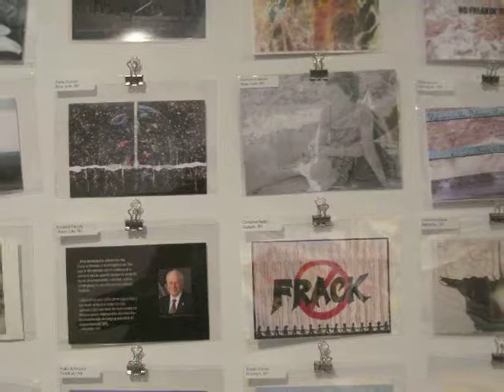Ruffalo and Frack Art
Exit Art in Manhattan holds Frack Art exhibit, famous actor Mark Ruffalo speaks about Dimoch